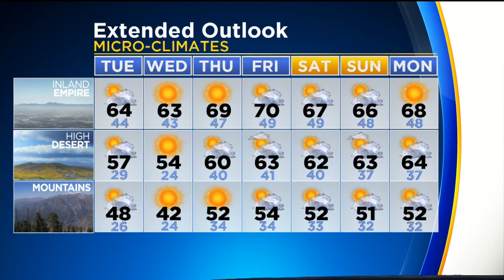Jackie Johnson's Weather Forecast (Dec. 5)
Chance and drizzle Tuesday morning, with slightly lower-than-average temperatures through much of the week. Jackie Johnson reports.